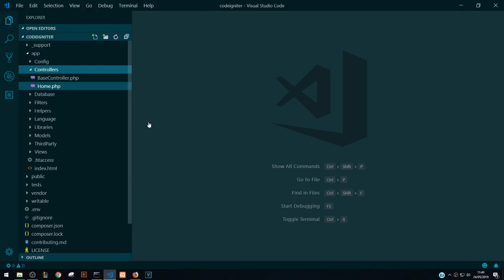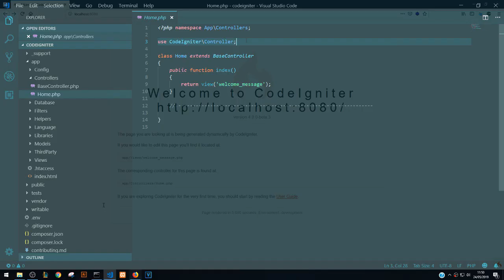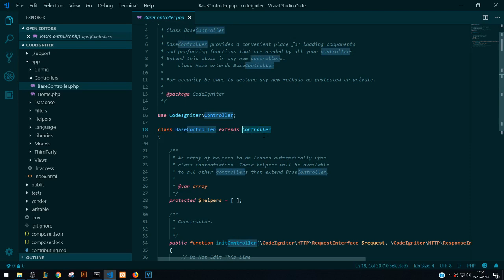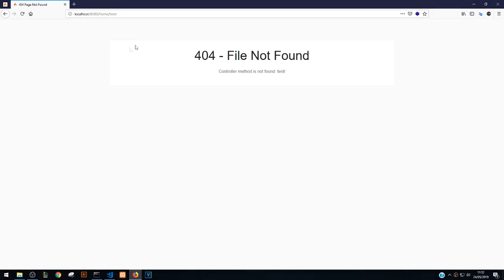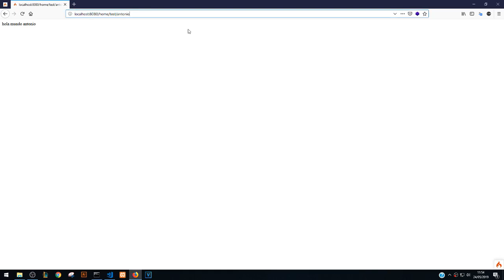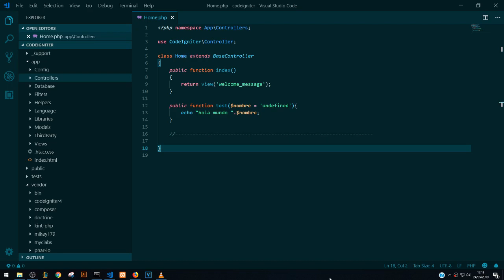Codeigniter 4 Review: 3-. Estructura de carpetas y Controladores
En esté video revisaremos en general el sistema de carpetas con el que trabaja codeigniter así como el funcionamiento de los controladores.